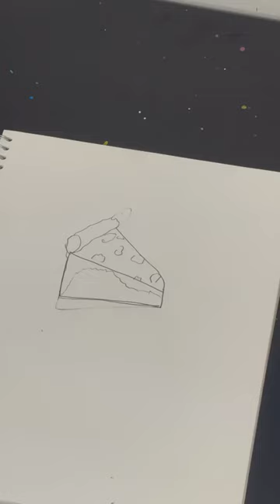Pie Art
Welcome to @artbyreginal, in this video I draw a slice of a pie.